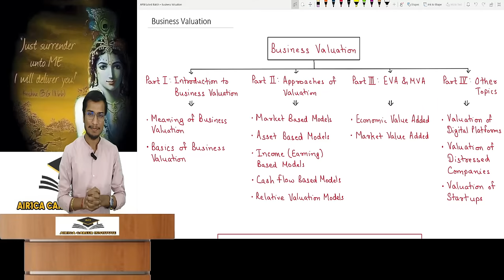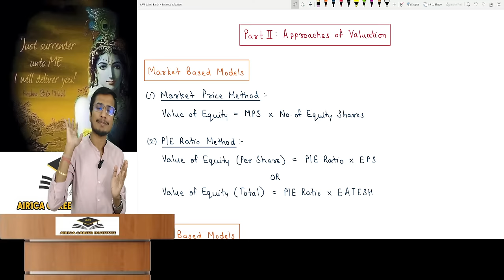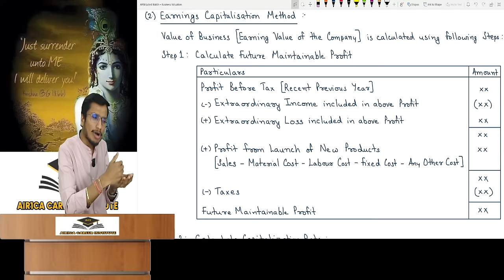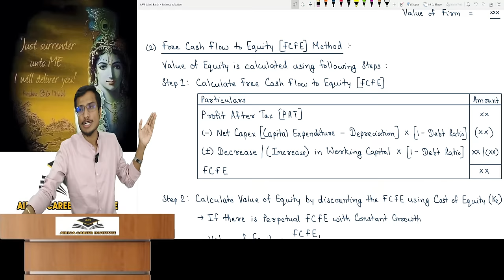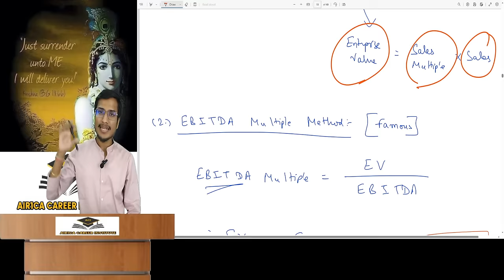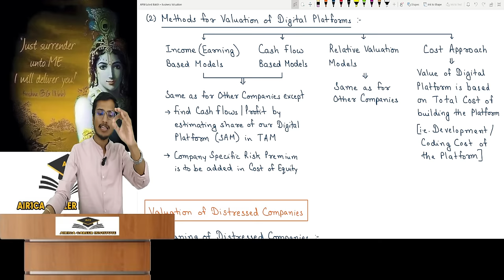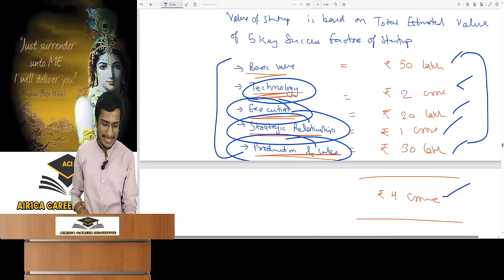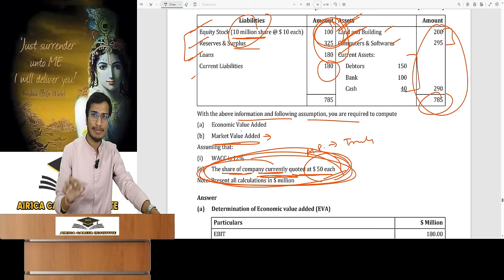BUSINESS VALUATION Revision | CA/CMA Final AFM/SFM | Complete ICAI Coverage | CA Ajay Agarwal AIR 1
Topics Covered -
Value of Equity, Value of Firm, Enterprise Value
Approaches of Valuation (Market Based Models, Asset Based Models, Income Based Models, Cash Flow Based Models, Relative Valuation Models)
Economic Value Added (EVA) & Market Value Added (MVA)
Valuation of Digital Platforms, Distressed Companies, Startups